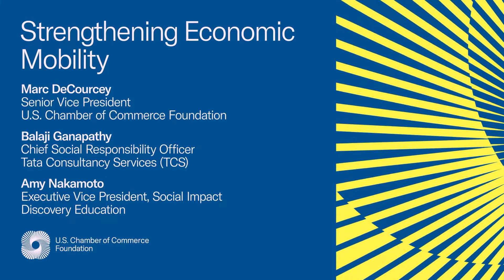Strengthening Economic Mobility